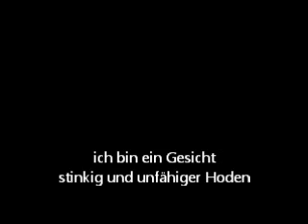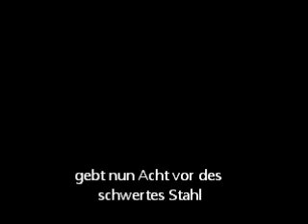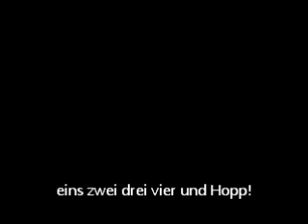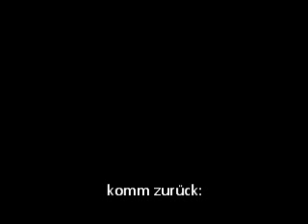Aaskereia - Jodelkrieg + Lyrics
Der Song "Aaskereia" von der Band "Aaskereia" mit eigenem Text ;D
Viel Spaß!